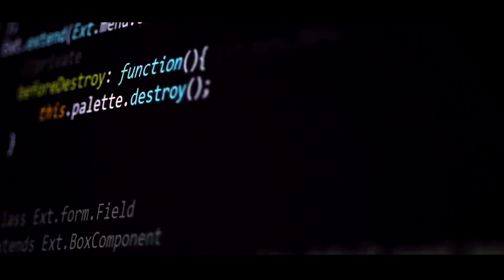Tony Byker - 'Ürb@ŃØmiÇrōn'